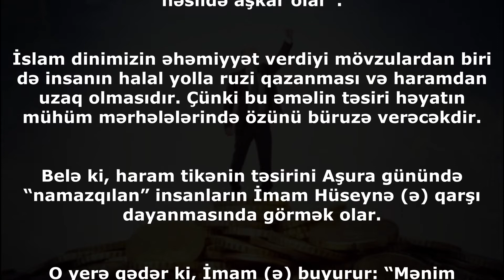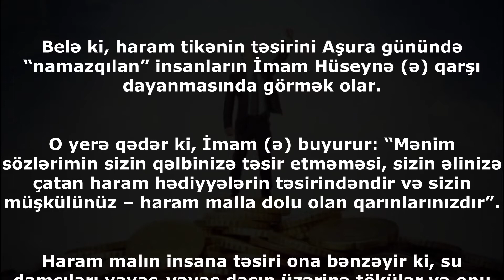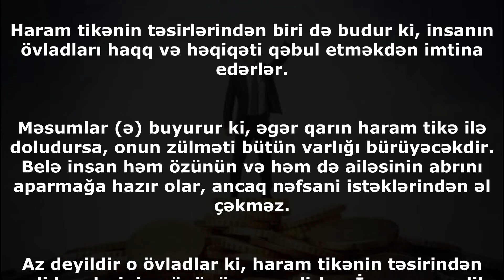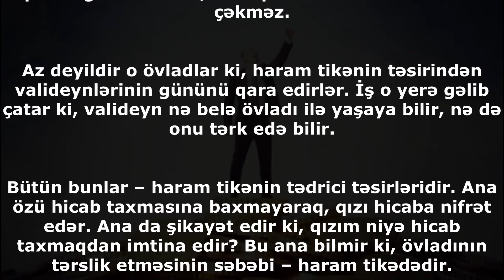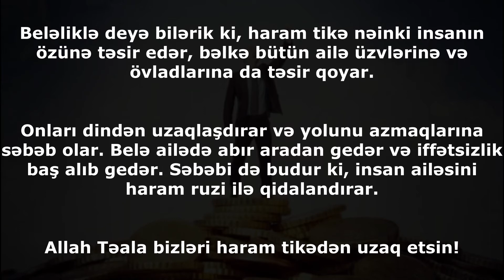Haram tikənin övlada təsiri